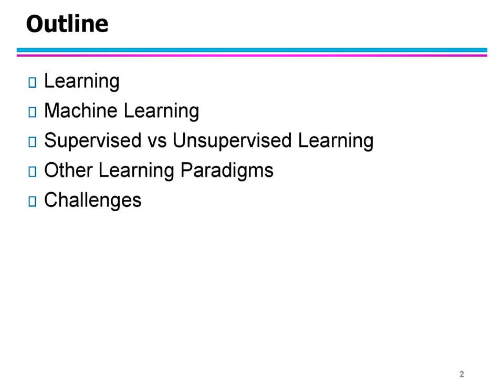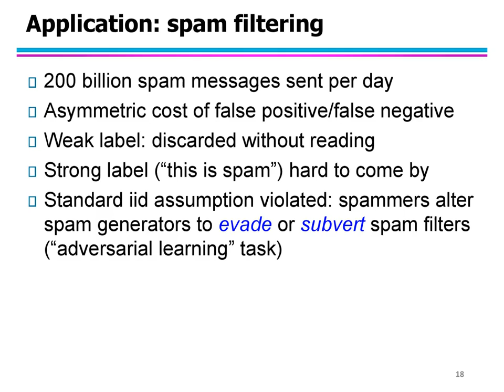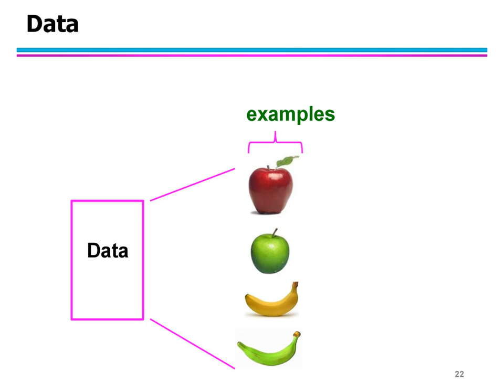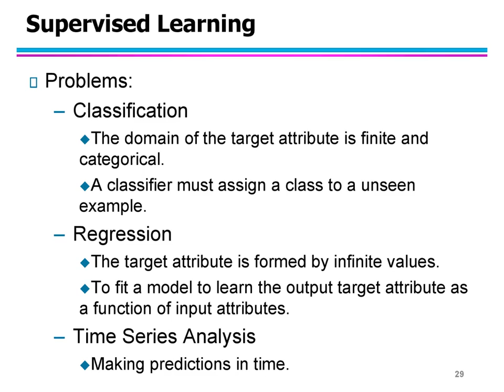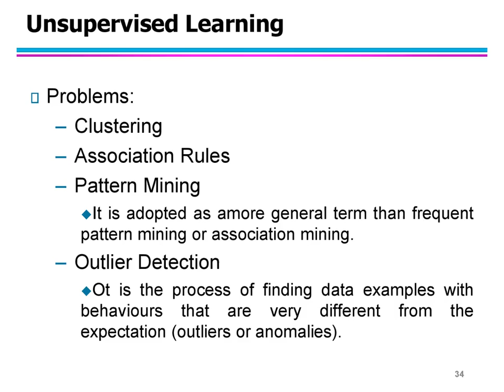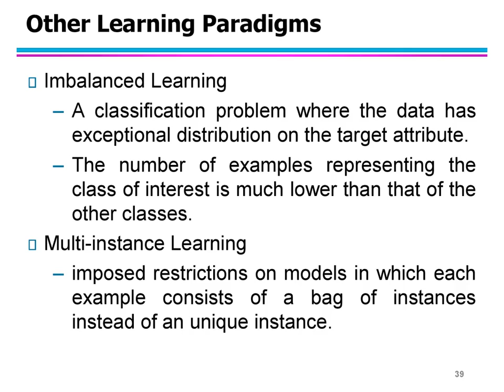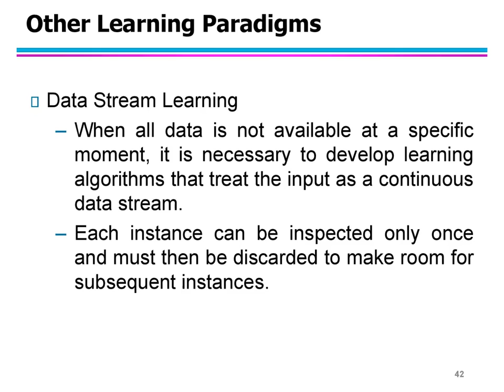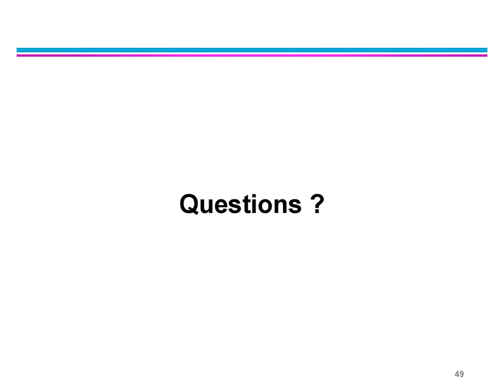Data Science - GGV FDP Day 3, Session 01 - Slides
Machine Learning and its Types   Dr  Ashish Khare